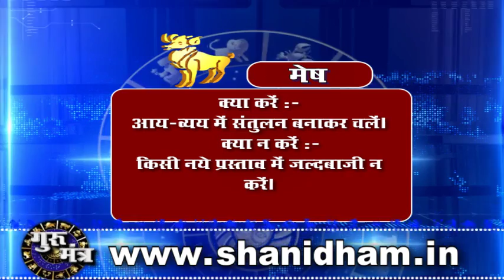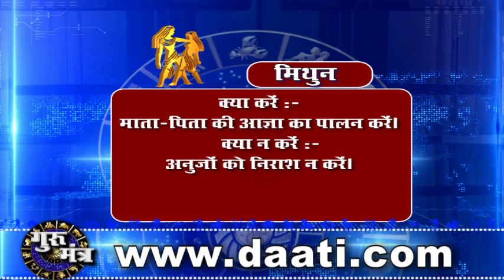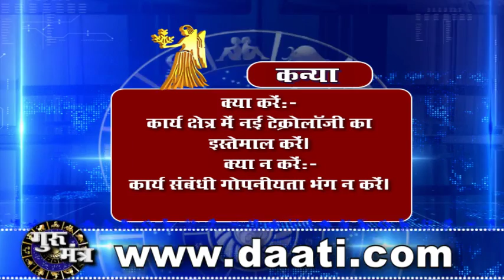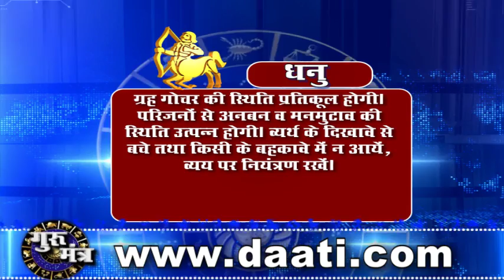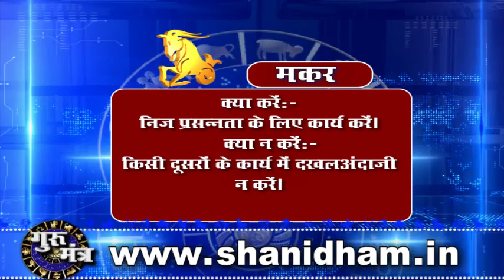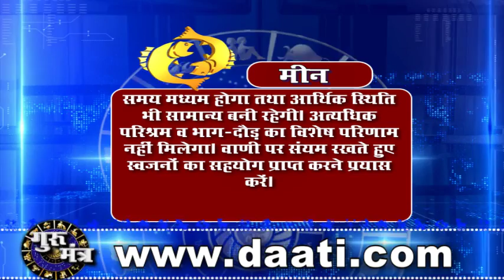Gurumantra 09 August 2019 - Today Horoscope - Success Key - Paramhans Daati Maharaj